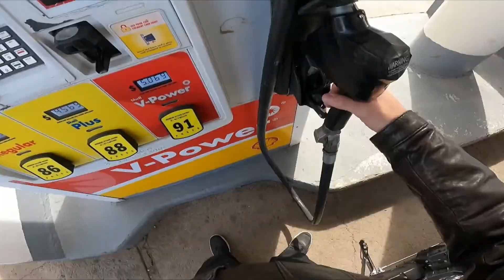She's Back Again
We got to ride with Erin again.